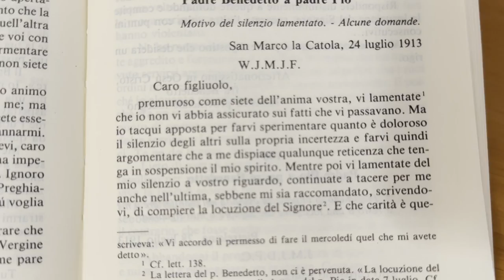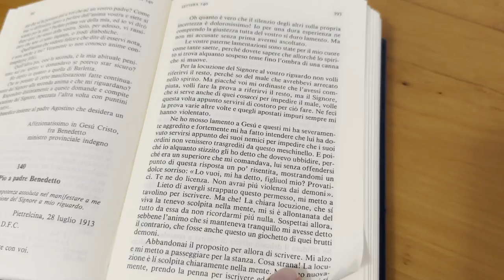Padre Pio: "Calmati e stai tranquillo. Tu sei ben accetto a Gesù"